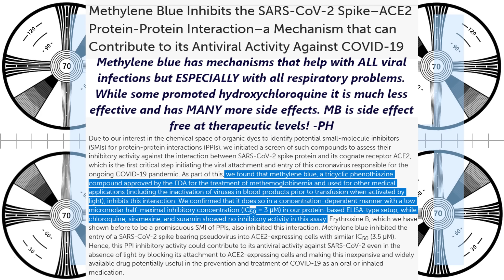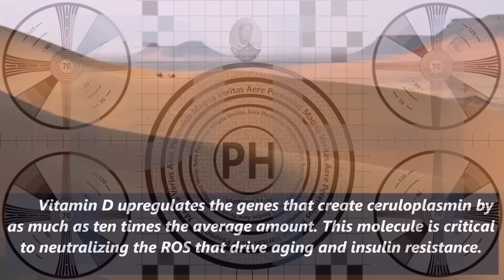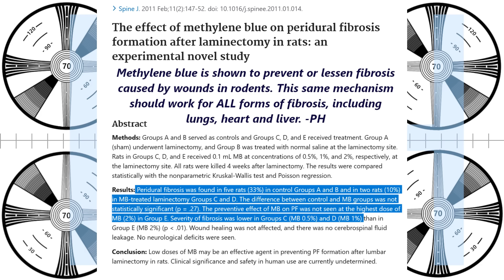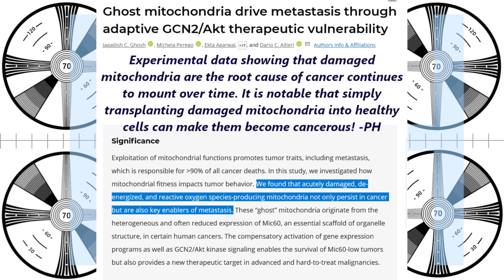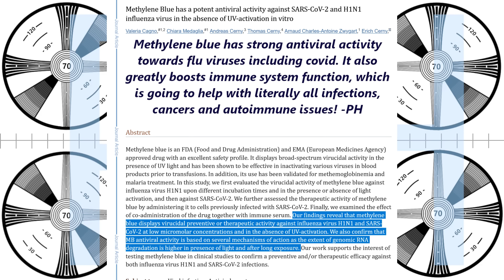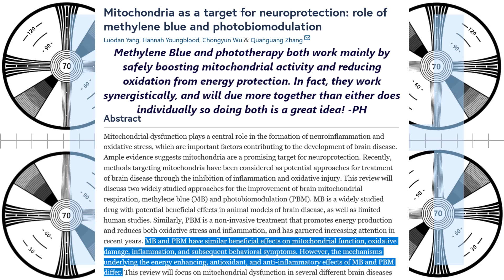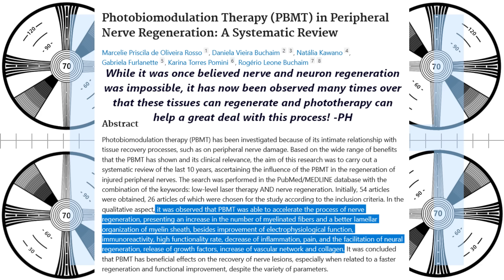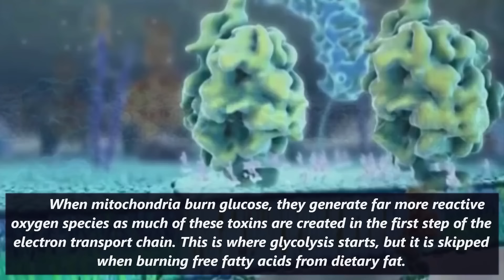Methylene Blue: Deepest Methylene Blue Deep Dive on the whole internet!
Methylene blue has amazing benefits, and will help every cell in the body stay healthier. Because of this it probably has benefits for aging and obesity, and it will definitely have benefits for delaying the physical signs of aging by giving you much healthier skin.

Dosing is very important for methylene blue, and I would only go over 30mg a day with extreme caution, which is 60 drops a day if using 1% solution. Even 5-10mg a day should help quite a bit.

It's important to realize it's not merely an antioxidant, which typically does little or nothing in real world applications - it has a much stronger effect than that. It gives the effects that people would want and expect from a powerful antioxidant but that in practice we usually don't really get. MB works by producing ATP without producing ROS in the first place, and simultaneously providing ATP to mitochondria which allows them to trigger the cleanup of ROS.

This is going to help literally every cell in the body live longer and be healthier, but is especially useful for preserving your stem cell pool, a very important resource in aging. This also helps your brain a great deal, which is full of mitochondria, and methylene blue is long known as a nootropic that enhances cognition. Dementia is essentially caused by mitochondrial death over time, especially due to a bad diet high in carbs and linoleic acid from seed oils.

6g taurine
6g glycine
3g AAKG
1g TMG
1g L-cysteine
250mg niacin
250mg bilberry powder
500mg Hyaluronic acid powder
100mg Orotic Acid (for gout and chelation)
300mg oil of oregano (in addition to the toothpaste)
60ml vinegar neutralized by one teaspoon of potassium bicarb - neutralizing the acidity does not impede its utility in the body.

0:00 Methylene Blue Can help
11:31 How it works
16:50 Amazing benefits
29:02 Synergy with phototherapy
36:52 Summary